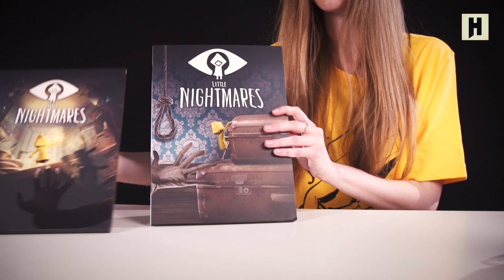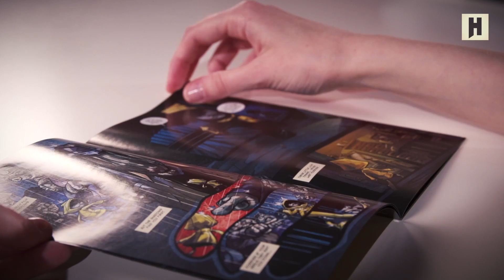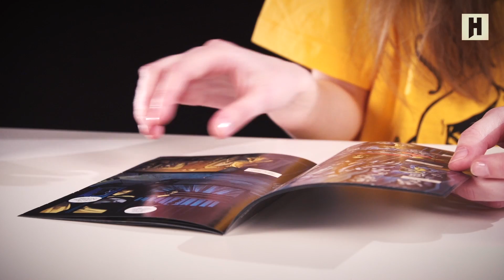Little Nightmares - Распаковка Коллекционного Издания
Одним жутким вечером к нам приплыла коллекционка Little Nightmares. Так и получилась наша распаковка – страаашная, но симпатииишная.